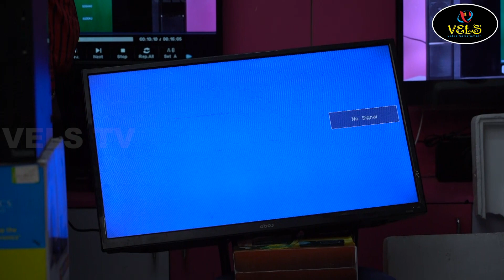ABAJ IMPERIA LED TV 32" INCH OFFER PRICE 2,999 | Best LED TV Madurai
Best Used LED TV
Seconds LED Tv madurai

Best Laptop
Best Desktop
Best Computer
Best Speakers
Best Printer